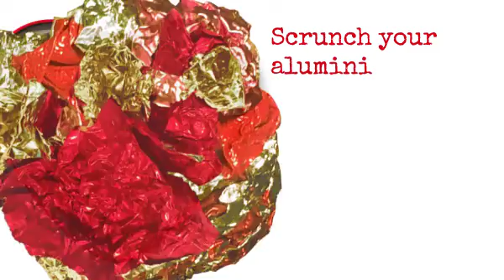Ever thine, ever mine, be my recycling Valentine